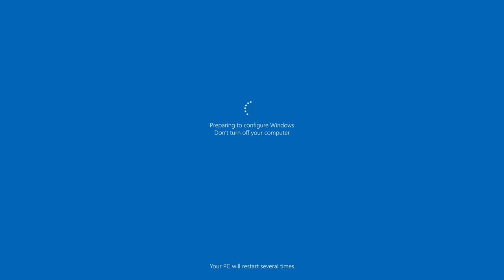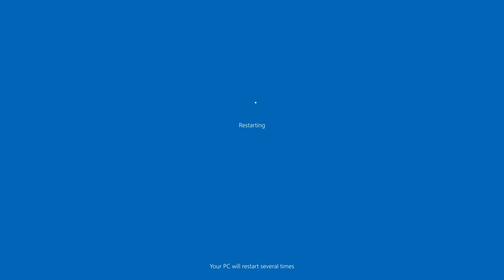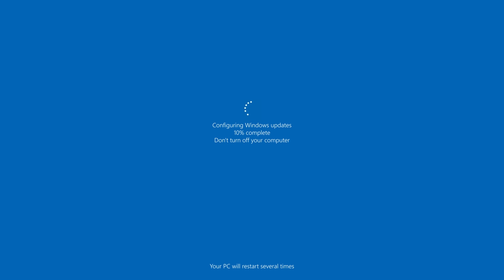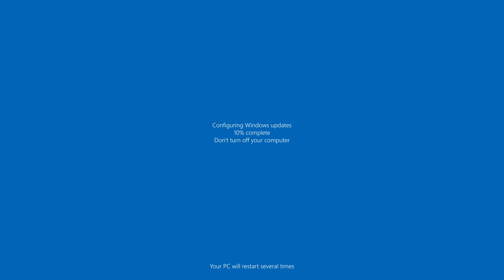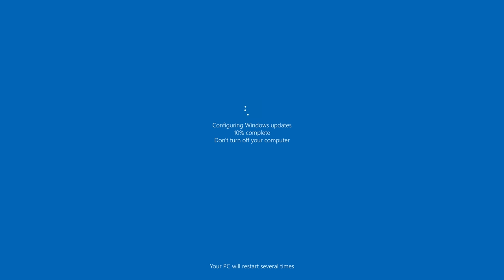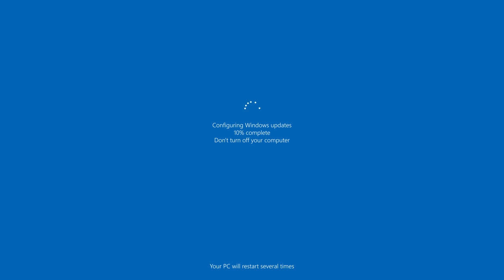Windows Update Screen REAL COUNT 10 hours 4K Resolution